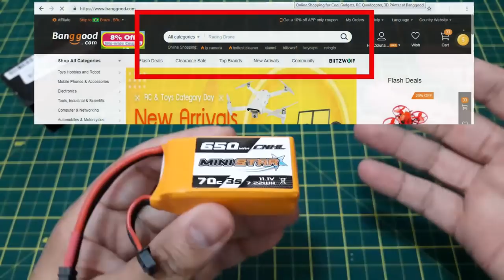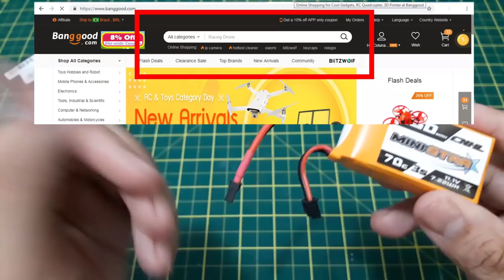Dica Rápida: Baterias na Banggood | colunaDRONE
Algumas opções de baterias:

Bateria para Mi Drone (em breve estará em estoque)

CNHL 4S 650mAh

CNHL 4S 1300mAh

ZOP 3S

ZOP 3S 1500mAh

XF 2S 600mAh

ZOP 3S 4200mAh

Cupom: ToyHo (para clientes antigos na Banggood)
               Toysho (para clientes novos)

Rádios:
Taranis Q x7: